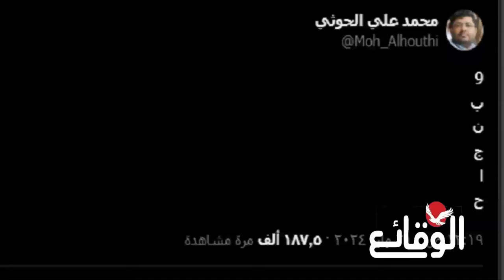عاجل | الحو ثي يلمح لعملية كبيرة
عاجل | الحوثي يلمح لعملية كبيرة

مسلسل ماء الذهب
اشتباكات_ البحر_الأحمر
مواجهات_ البحر_الأحمر